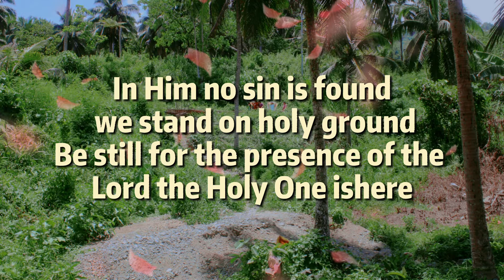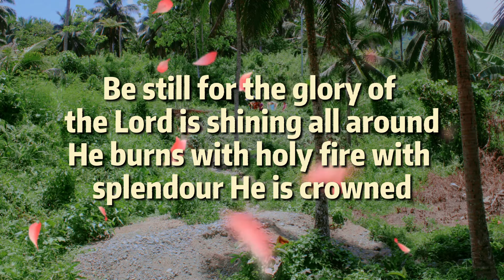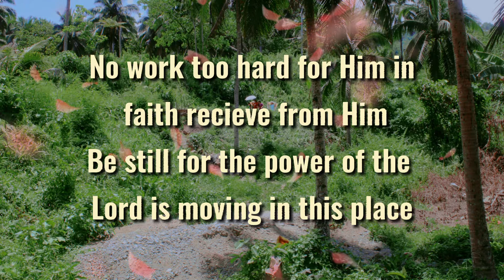Be Still - Derri Daugherty(Lyrics)